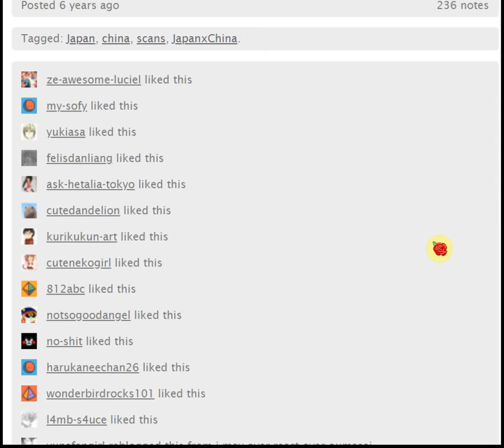"beniiro_tengoku JapanxChina" Reading. (R-18!!)